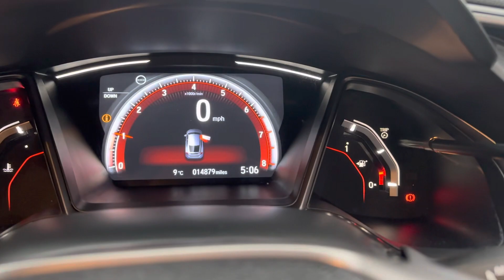Honda Civic 1.5 Turbo Sport Obsidian Blue 2020 (69)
One of the Top 200 Car Dealer Groups in the UK.  With over 300 vehicles of all makes and models, John Banks is the location in Suffolk and Cambridgeshire that you need to visit to select your next vehicle.